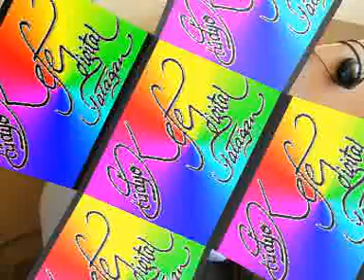Kuyucak Çaglayan Cafe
Ferdinin hayatı